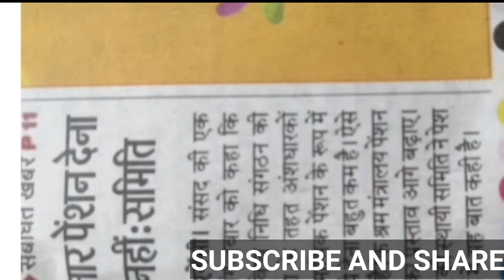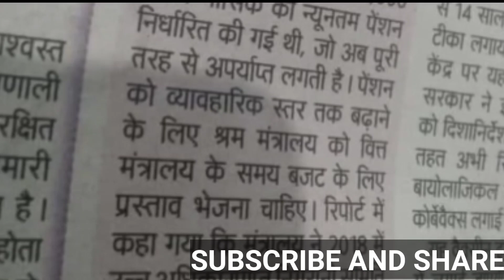पेंशन बढ़ोतरी डिमांड को लेकर अपनी ही सरकार से दबंग सांसद!सदन से देखें लाइव प्रसारण।